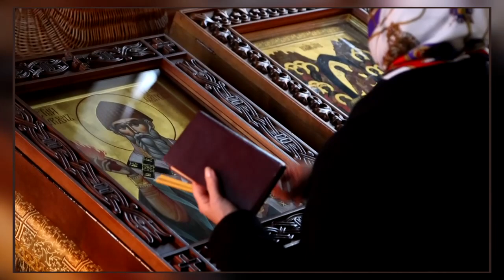Много званных, но мало избранных